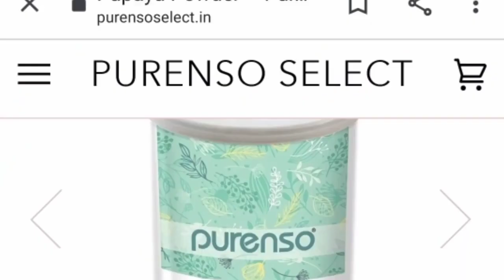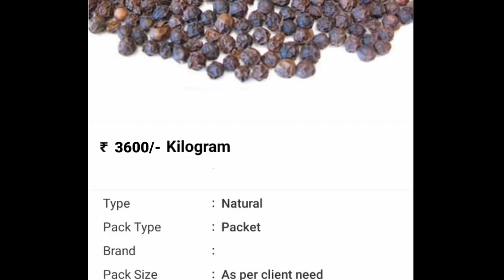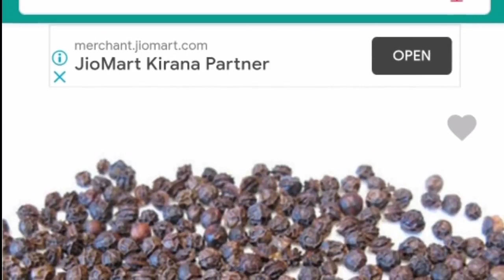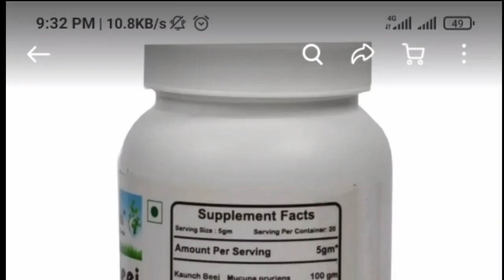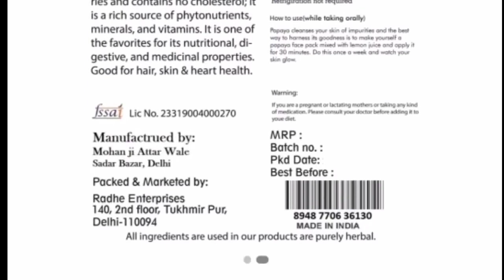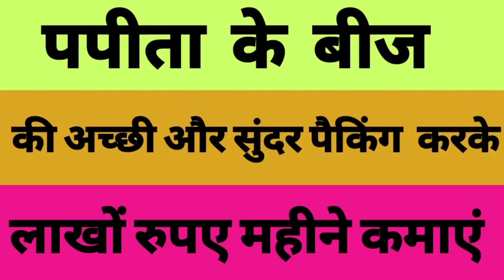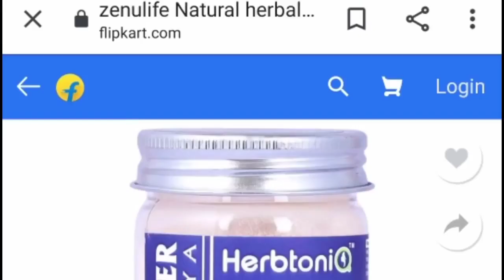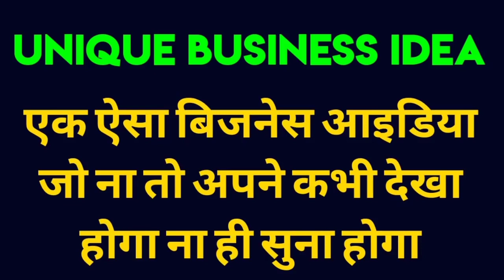45रूपए में बनाएं और3200में बेचें, unique business idea2021, low investment business idea in hindi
45रूपए में बनाएं और3200में बेचें, unique business idea2021, low investment business idea in hindi,
New business idea 2021,High profit business idea in hindi, low investment business idea,

High profit business2020,
New business idea,
Manufacturer guide,
high profit business idea,
kaam kaazi,
Business,
India,
business idea,
High profitable business idea,
Trending business idea 2020,
Business idea,

newbusinessidia,
Best business,